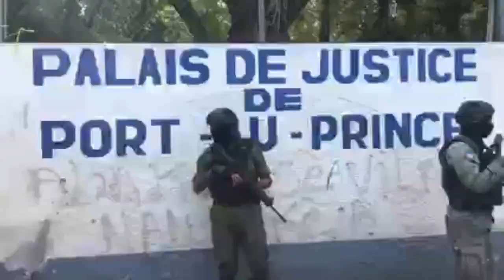MARTINE MOISE Nan PAKÈ Ap Reponn KESYON Sou LANMÒ P JOVENEL La, Anpil Deblozay Mezanmi